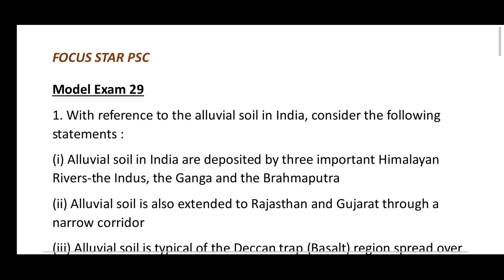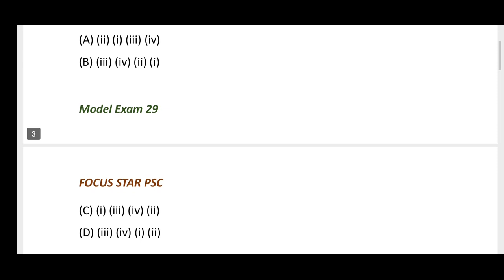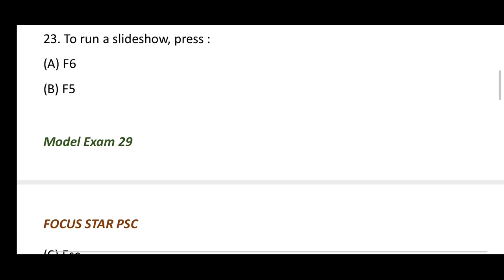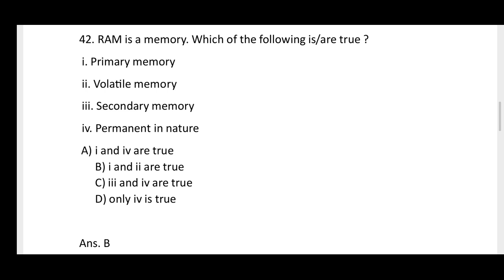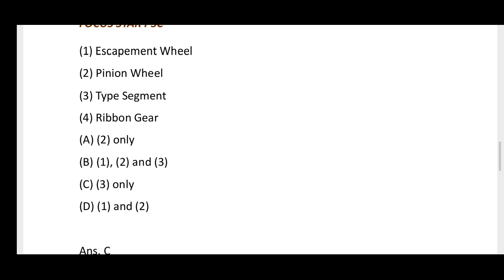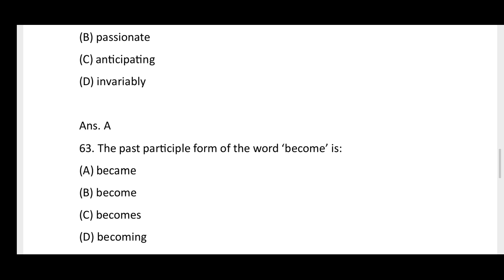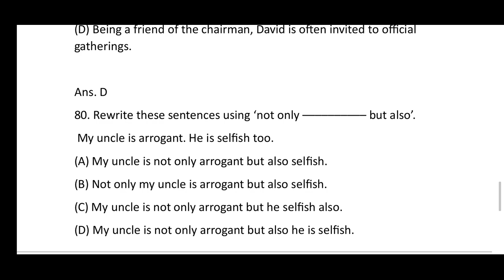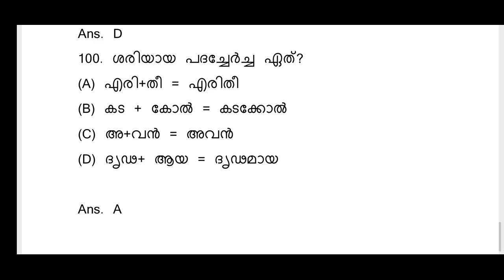Model Exam 29, University Computer Assistant, Typist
DREAM ACHIEVER

A course for Kerala PSC Typist/Stenographer and other KGTE Based Posts Aspirant.

Topics Covered
Typewriting, Computer Word Processing, English (Vocabulary and Grammar)

Mark distribution (Kerala PSC SSLC, Plus Two and Degree level Main Examination)
Tpewriting - 10 marks
Computer Word Processing - 40 marks

Course Include
•Free Study Materials
•Video classes
•Video class based multiple choice questions
•Statement type questions

Classes cover full syllabus.

Course Validity: 2 years from purchase

(Amithasree K V)

Happy Learning...